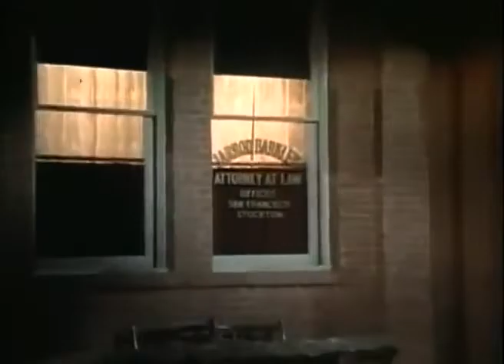The Big Valley S03E20 Fall of a Hero 480p 30fps H264 128kbit AAC